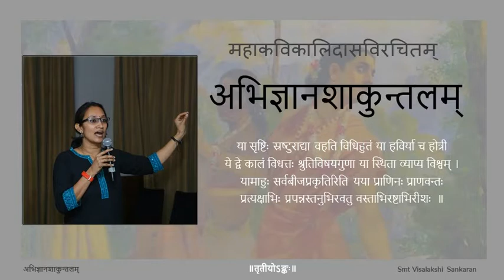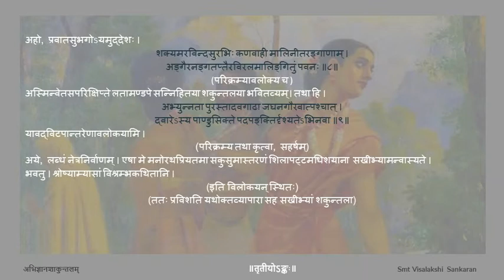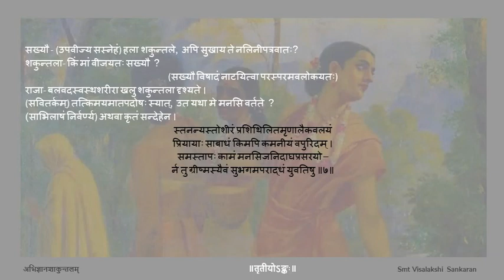अभिज्ञानशाकुन्तलम् अङ्कः ०३ पाठः ०२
Act 02

पाठः ०२ - दुष्यन्तस्य शकुन्तलामार्गाभिज्ञानम्, शकुन्तलाप्रवेशः